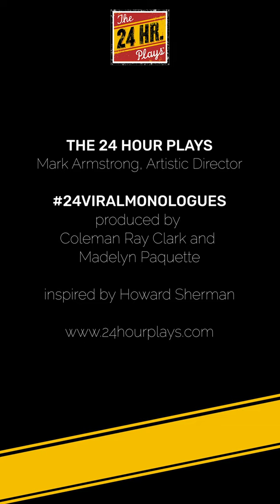Daveed Diggs in "I Got the Hat." by Kristoffer Diaz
"I Got the Hat." by Kristoffer Diaz, performed by Daveed Diggs.
Originally created for Round 2 of the Viral Monologues on March 24, 2020.